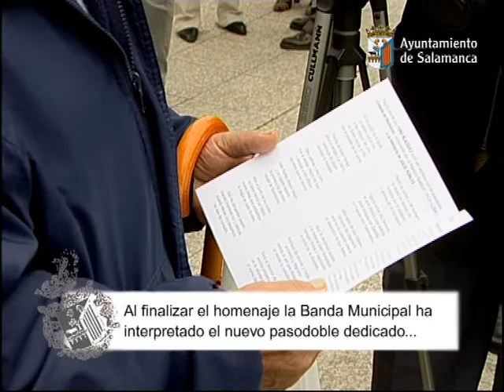HOMENAJE A JULIO ROBLES (16-01-2010)